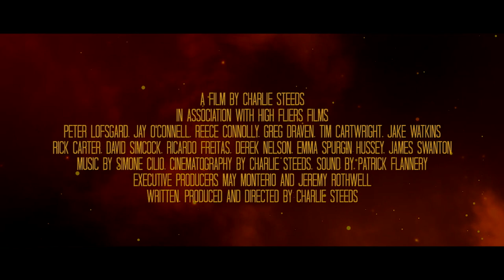Werewolf Castle Trailer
After a series of local killings and disappearances, Horrace, Jane and half-Werewolf Archie are tasked by the troubled local villagers to investigate strange happenings in a nearby Gothic castle. Venturing to the castle for the night, with a small group of brave volunteers, they soon uncover a horde of otherworldly creatures and a battle soon breaks out!